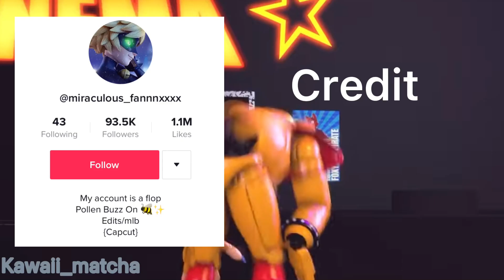Past mlb react to future gacha life (season 1 timeline) (part2) 🐈‍⬛🐈‍⬛🐞🐞🐞✨✨✨